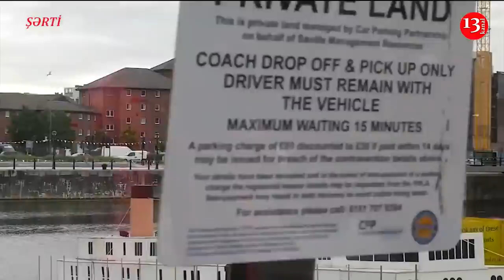Keçmiş nazirin 9 ölkədə MİLYARDLIQ ŞİRKƏTLƏRİ üzə çıxdı